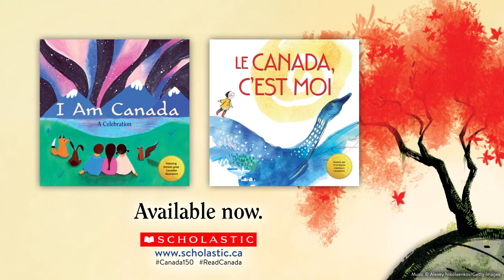I Am Canada: A Celebration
I Am Canada: A Celebration is a beautiful picture book featuring artwork from 13 of Canada’s finest illustrators, including Jeremy Tankard, Ruth Ohi, Barbara Reid, Jon Klassen, Marie-Louise Gay, Danielle Daniel, Ashley Spires, Geneviève Côté, Cale Atkinson, Doretta Groenendyk, Qin Leng, Eva Campbell, and Irene Luxbacher. Featuring a free verse poem by Heather Patterson, I Am Canada is a true-north tribute to our nation and its children, from coast to coast to coast!